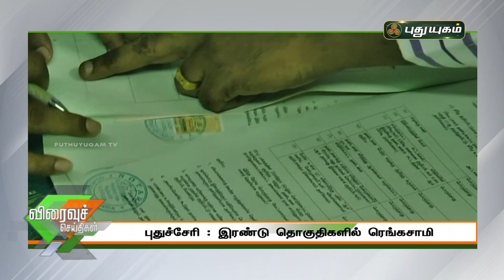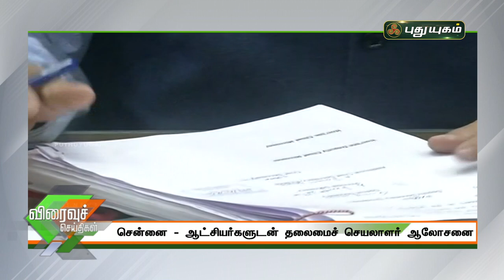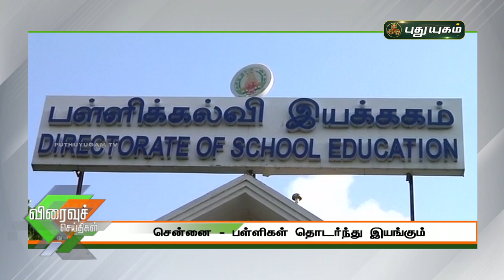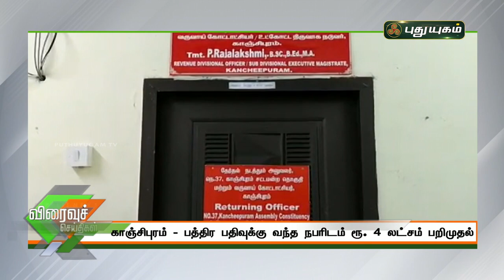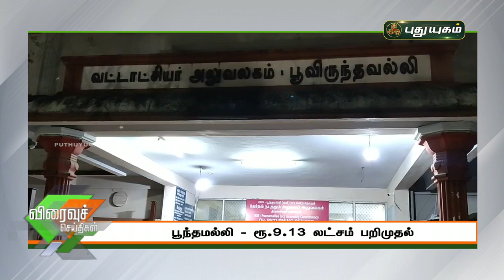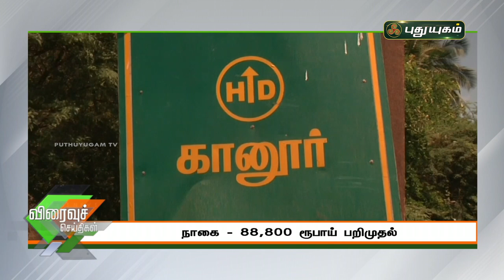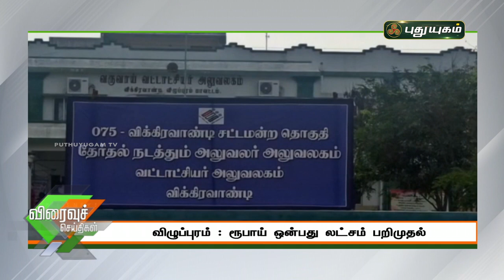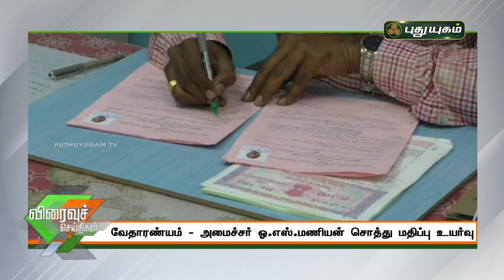புதுயுகம் விரைவுச் செய்திகள் | 1 PM Speed News | 16/03/2021